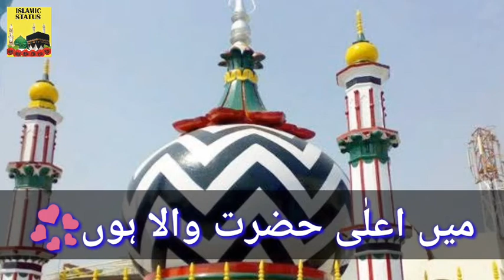Main ala hazrat wala hon status/ ala hazrat urs mubarak 2020/ ala hazrat status 2020/ ala hazrat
Asalam-o-Alaikum!
Friends apko koi si bhi Naat, Qawali ya Manqabat ka status banwana ho tu ap mujhy comment box main Naat, Qawali ya Manqabat  ke kuch lyrics type kar den main INSHA ALLAH apke type kiye lyrics ke  mutabiq status bana kar upload karon ga.